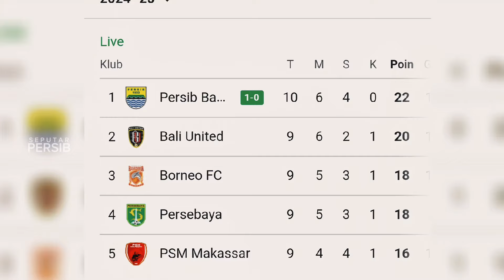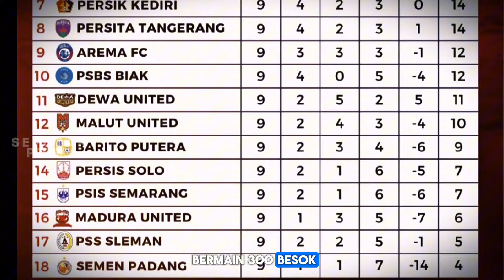🔴 KESOMBONGAN MEMBAWA BERKAH " EDUARDO " Persib MENGECEWAKAN • TEJA JADI SOROTAN • NAIK KE PUNCAK🔥